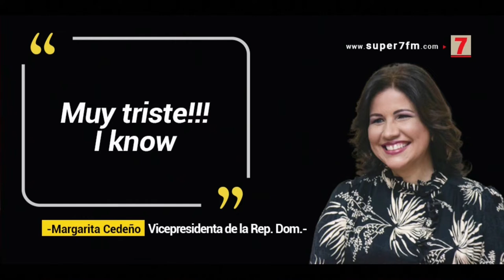Margarita y Leonel pase lo que pase siguen juntos